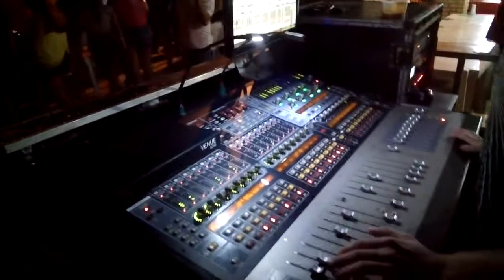DINHO E NOSSA PISADA NA VAQUEIJADA DE CANINDÉ